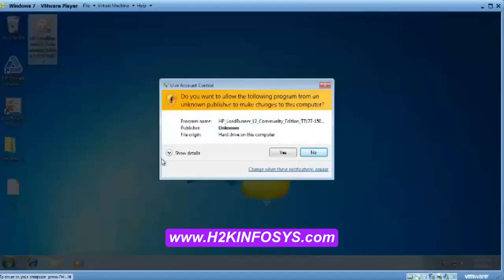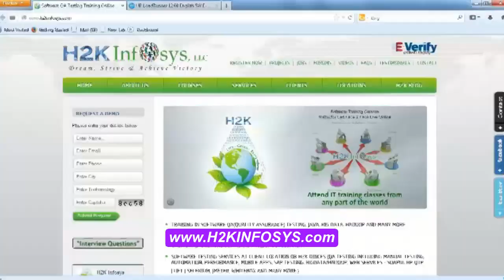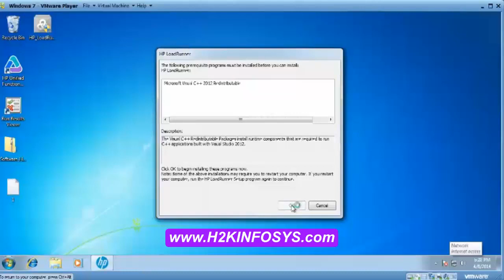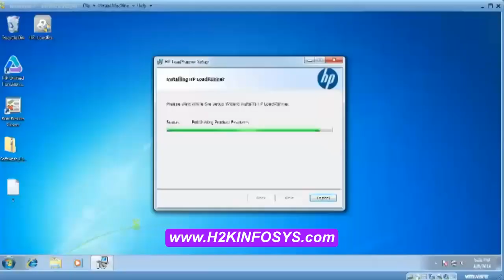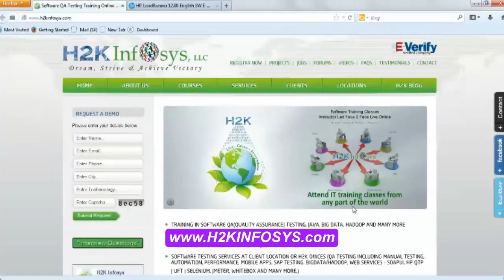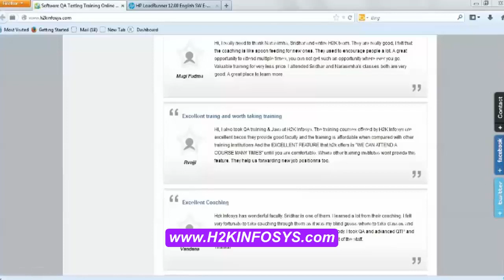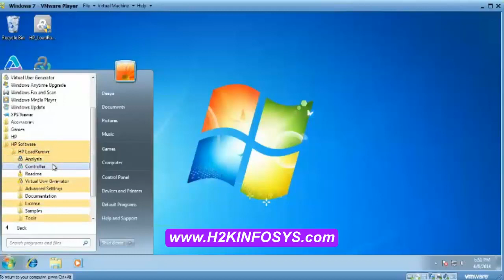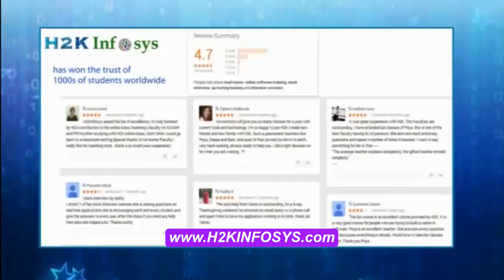LoadRunner Installation | LoadRunner tutorial for beginners | H2k Infosys | Free Demo